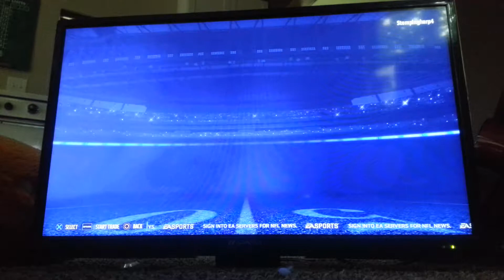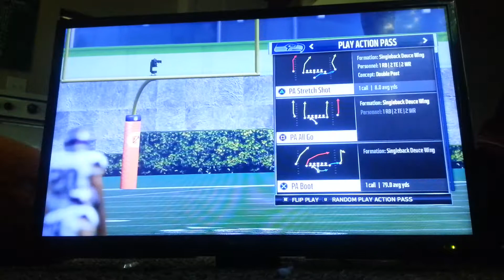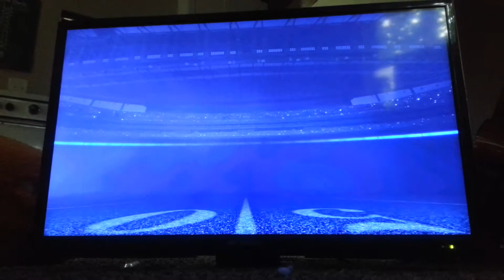Another one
Noice